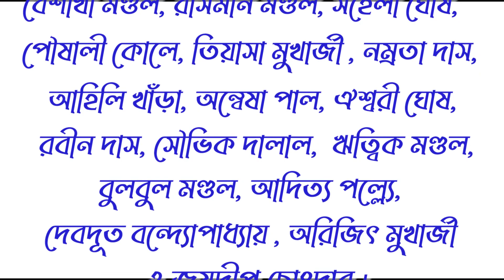Joy Singhabahini Chandike || Devotional Song || School of Music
Devi Durgatiharini Script (AIR Agomoni Program - Uttam Kumar Special Devi Vandana)
Lyrics: Shyamal Gupta,
Composition: Hemanta Mukherjee.
Original Singer: Dwijen Mukhopadhyay.
Participants: Chaitali Manna, Madhumita Kundu, Subarna Sen, Baisakhi Mondal, Rabin Das, Rashmoni Mondal, Saheli Ghosh, Souvick Dalal, Bulbul Mondal, Pousali Kole, Debdoot Bandyopadhyay, Tiyasa Mukherjee, Hritick Mondal, Aditya Polley, Namrata Das, Ahili Khanra, Aiswari Ghosh, Annesha Paul & Joydeep Chongder.
Pakhwaj: Narayan Chakraborty.
Audio Recording & Indoor Shooting: Logic Base Studio.
Studio Assistant: Subhendu Chakraborty.
Video Camera (Mobile) Person: Souvick Dalal & Arijit Mukherjee.
Outdoor Shooting Location: Kalyaneswari Temple (Asansol, Paschim Bardhaman).
Special Thanks to:
Kalyaneswari Temple Trust and Prists,
All the members, Students, Guardians and Well Wishers of 'School of Music'